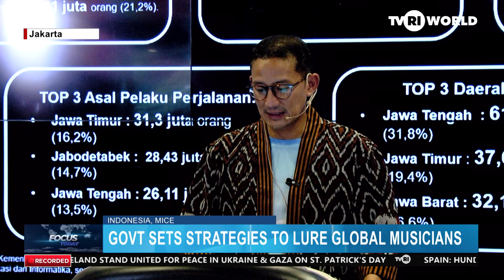GOVT SETS STRATEGIES TO LURE GLOBAL MUSICIANS